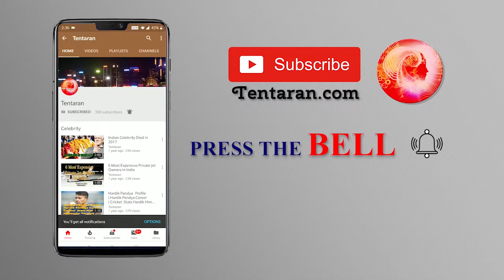IPL 2019 SRH vs DC 30th Match – Match Preview And Records